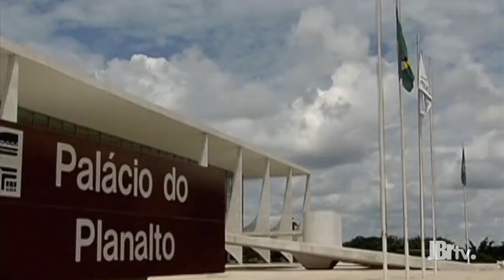Dados mostram aumento de turistas que visitam Brasília